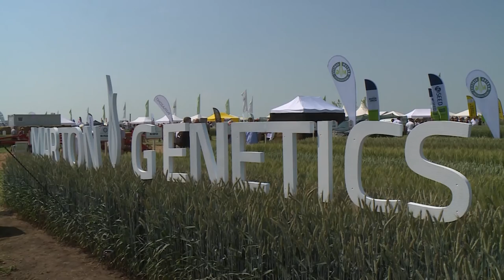210702 Agrárinfó Zászlós Tibor